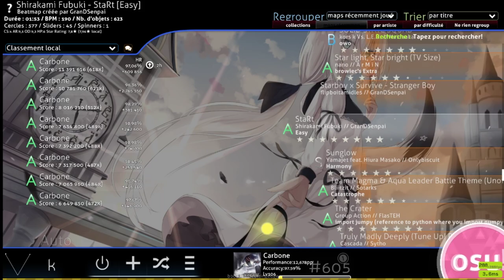MY BEST SCORE EVER | FC CHOKE ON START + HR